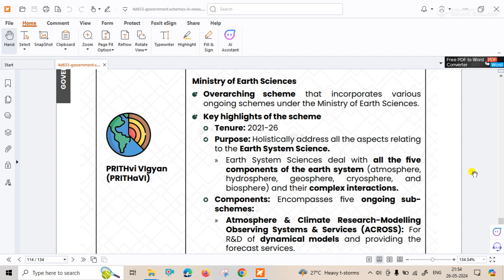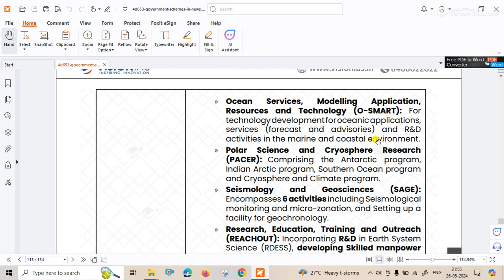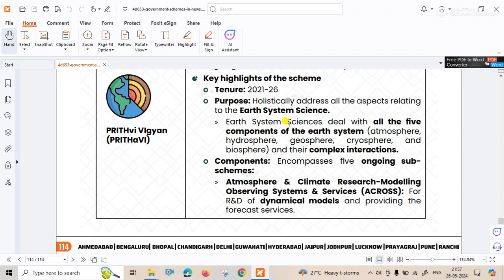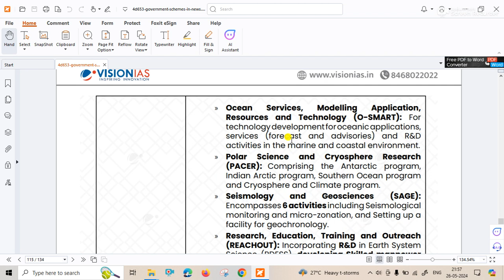MoES - Episode 1 - PRITHaVI